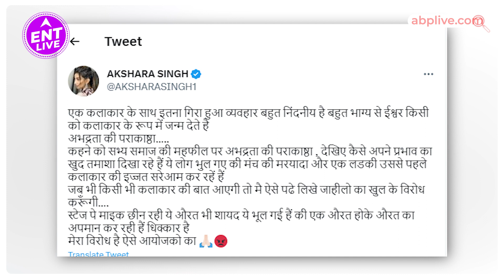Bhojpuri Singer Priyanka Singh का माइक छीनकर उन्हें रुलाने वालों को Akshara Singh ने जमकर लताड़ दिया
भोजपुरी इंडस्ट्री में इस समय Priyanka Singh की तूती बोलती है. लेकिन इतना बड़ा नाम होने के बाद भी Priyanka Singh  को एक लाइव शो के दौरान अपमान सहना पड़ा है. शो के दौरान ना केवल उन्हें Perform करने से रोका गया बल्कि उनसे माइक भी छीन लिया गया था. आखिर क्या है पूरा मामला आइए जानते हैं इस वीडियो में.

PRODUCER- Anant Singh
VIDEO EDITOR- Vishal Sharma